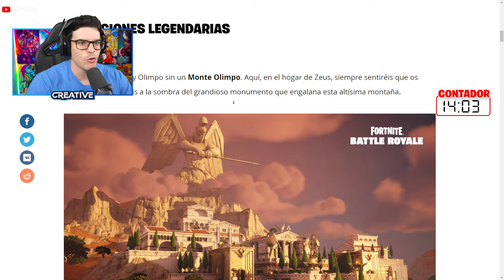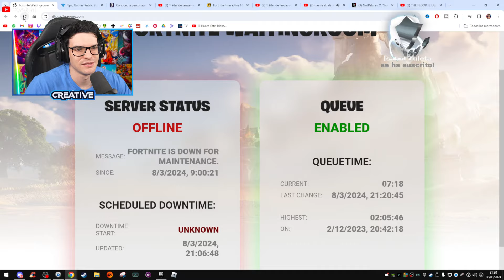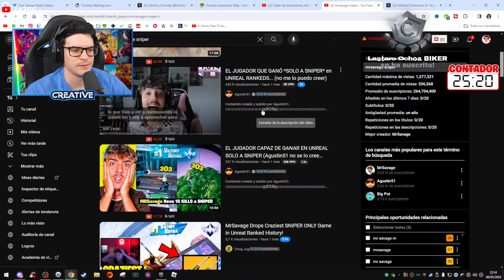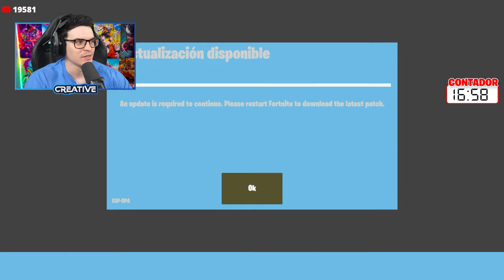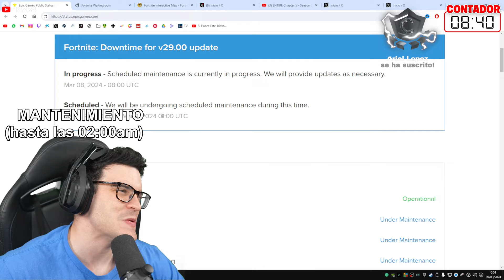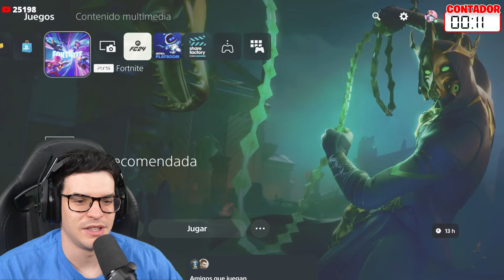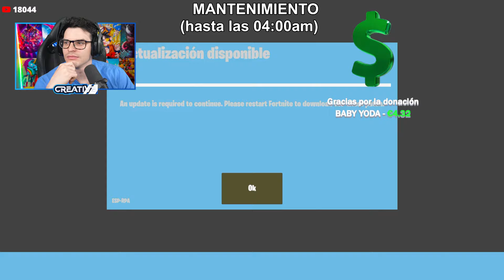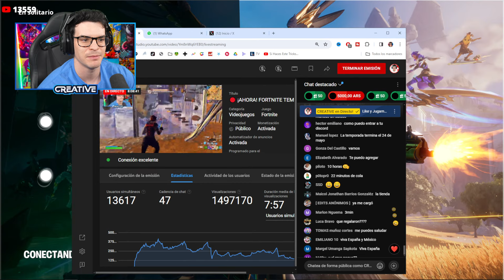FORTNITE TEMPORADA 2 CAPITULO 5: MITOS Y MORTALES!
Estamos en Directo jugando la Nueva Temporada 2 de Fortnite Capitulo 5! Mitos y Mortales!

➡️ Usa el Código NEWCREATIVE en la Tienda de Fortnite!

➡️Si quieres disfrutar del Directo a máxima calidad pon la máxima Resolucion 1440p!

Vídeo creado y subido por Creative.